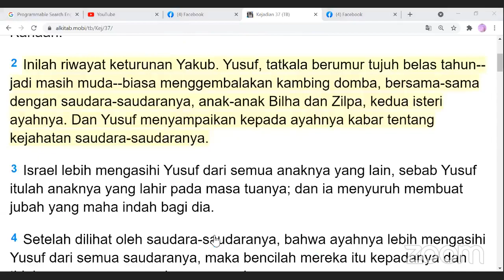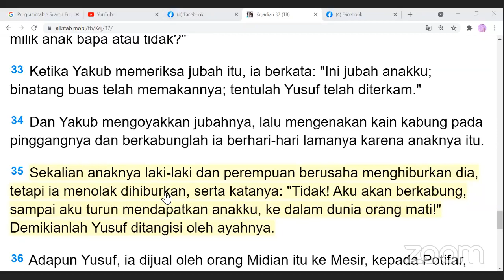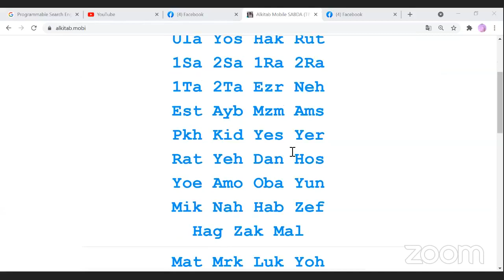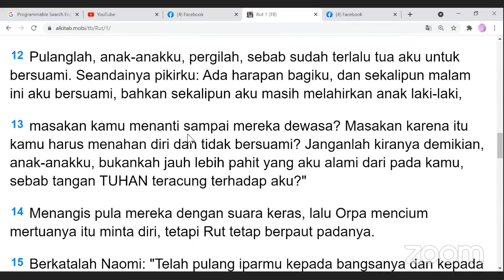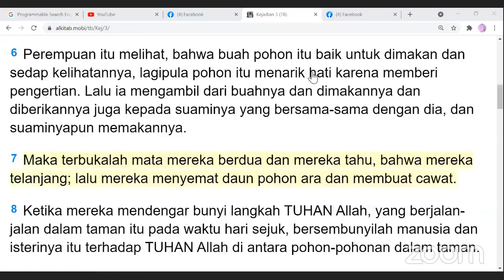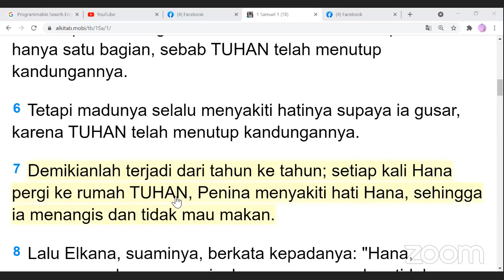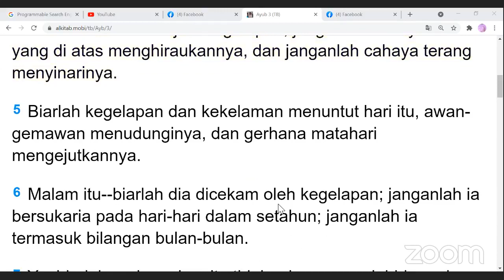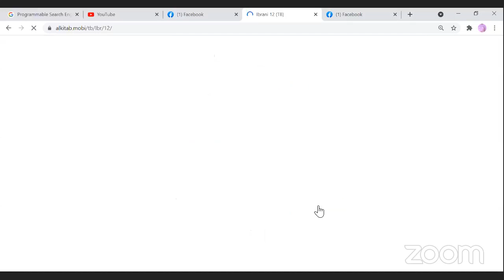Psychology Kristen;Luka Hati💔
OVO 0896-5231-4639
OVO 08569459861